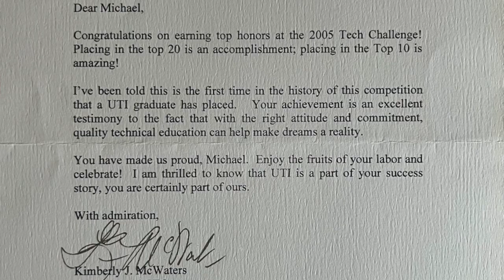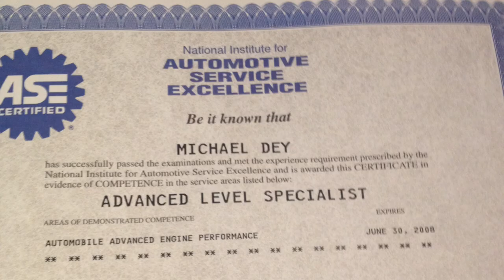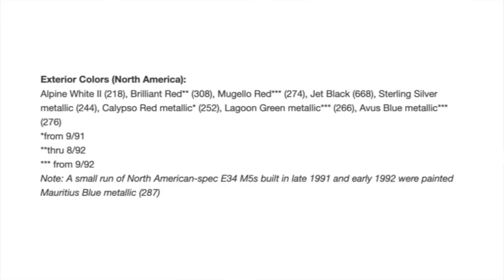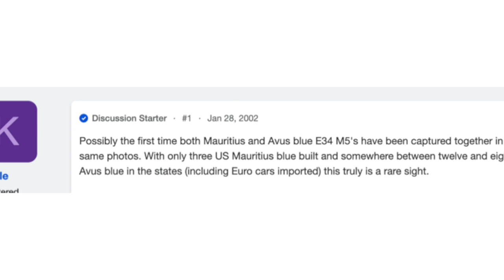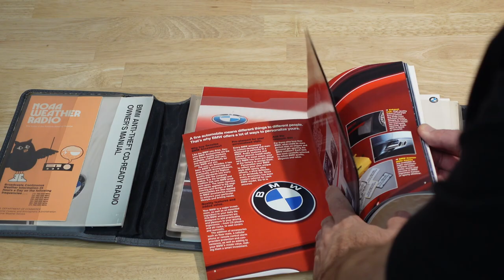BMW E34 M5 Automotive Restoration Intro and Inspection WeWrench Episode 1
Welcome to WeWrench. My name is Michael Dey and my goal is create a new car community and platform that deploys the most detailed automotive content and restorations on rare and exotic vehicles. The first video outlines my project car, the dream car of my youth; a 1992 BMW E34 M5. The BMW M5 is a high performance variant of the BMW 5 Series marketed under the BMW M sub-brand. It is considered an iconic vehicle in the sports sedan category. The E34 generation of the M5 was produced from September 1988 to August 1995. There were only 1678 units produced in the United States and out of those, 1992 was the rarest production year with only 121 units imported. Production of M5 models began with the painted bodyshell of an E34 5 Series at the BMW Dingolfing plant. The shells were then transported to BMW M GmbH in Garching, where the car was assembled by hand over a period of two weeks

My project car is painted BMW Paint Code 287 Mauritius Blue Metallic which only adds to its allure and pedigree. Although definite numbers are not known, there could be less than 4 US Spec M5's painted in this Mauritius Blue Metallic and built to this configuration. The E34 M5 has the venerable S38B36 Engine, tuned by the Engineers at the BMW Motorsport division in Garching Germany. The S38B36 is based on the M88/3 engine which has a rich history and lineage in the BMW racing division. Compared to the M88/3, the S38 has a lower compression ratio (9.8:1), simplified exhaust manifold, catalytic converter, dual-row timing chain and a shorter camshaft duration. As per the M88/3, the S38 uses a DOHC valvetrain with shim-and-bucket valve actuation. Air intake is via six individual throttle bodies with intake trumpets, fed by a cast aluminum intake plenum. It is rated for 310 horsepower and 266 pound feet of torque in it's stock configuration.

I purchased this car in 2004 with 193,000 miles on it. The previous owner was trading it in to the Audi Dealer I was working at due to an excessively high repair estimate. This exact BMW E34 M5 was the dream car from my youth, and I had never even laid eyes on one prior to seeing this. I bought the car immediately and have had it ever since with the hopes of performing a complete and comprehensive bumper to bumper restoration.

I am a former Factory Trained Master Guild Audi Technician and ASE Certified Master Automotive Technician. I will be using all of my skills to restore this vehicle to perfection. In this video, I introduce myself and perform an interior and exterior inspection of the vehicle, and dive into the history, pedigree and story of how I acquired this incredible machine. In subsequent videos, I will restore this car piece by piece, bolt by bolt, and document every detail along the way. The engine and powertrain will be removed. The sheet metal and rust will be repaired, the body panels will be kept original with new body work and paint job.

The S38B36 engine will be rebuilt, the Getrag 280/5 transmission torn down and inspected, rear limited slip 3.73:1 differential rebuilt, fuel tank welded and repaired, suspension replaced, air conditioning repaired, interior reupholstered, wheels refinished and any other pressing issues will be rectified. I will repair both cosmetic rust and structural sheetmetal and repaint the vehicle. This is essentially the ultimate DIY automotive project. I want to put all my skills on display, and share the passion and excitement of having a project car and bringing it back to life. This video should also serve as the ultimate repair resource for the BMW community with special focus on E34 owners. If you own or repair any BMW E34, such as the 518i, 520i, 525i, 530i, 535i, 540i or M5 both sedans or tourings, this video will be the most exhaustive authority on repair techniques and information

Any owners of the BMW E24 M6 and E30 M3 will benefit from watching as well, due to the fact that the S38B35 powertrain and S14B20, and S14B23 powertrain share parts with the S38B36. You will also benefit from watching this series if you own the following BMWs:

E30 Chassis 316, 316i, 318, 318i, 318is, 320i, 323i, 325, 325e, 325i, 325es, 325is, 325ix, M3, M3 Sport Evo
E32 Chassis 730i, 735i, 740i, 750i
E24 Chassis 628csi, 630cs, 633csi, 635csi, M635csi, M6
E36 Chassis 316i, 318i, 318is, 320i, 323i, 323is, 325i, 325is, 328i, 328is, M3, M3 Euro spec, 318tds, 325td, 325tds
E39 Chassis 520i, 523i, 525i, 528i, 530i, 535i, 540i, M5
E34 Chassis 518i, 520i, 520is, 525i, 530i, 535i, 540i, M5, 524td, 525td, 525tds sedans and tourings
E28 Chassis 518, 518i, 520i, 525i, 525e, 528e, 528i, 533i, 535i, M535i, M5
E46 Chassis 316i, 318i, 320i, 323i, 325i, 328i, 330i, 330ci, 330zhp, M3, M3 CSL

Please share you thoughts about this project. Should I turn it into a rest-mod or leave it stock?